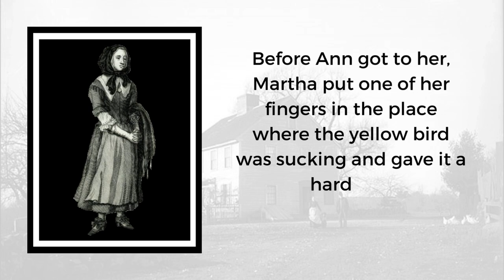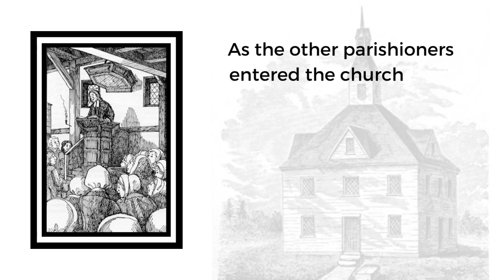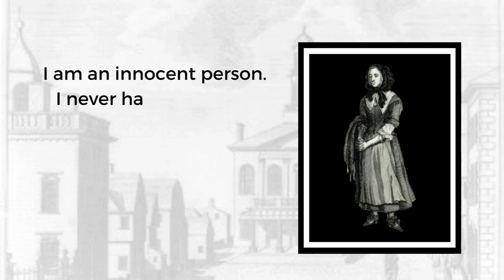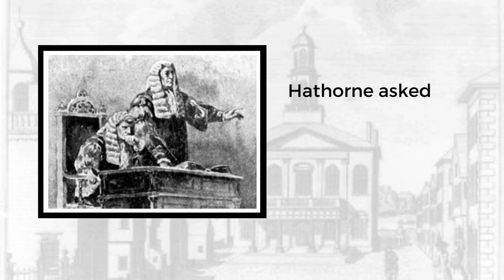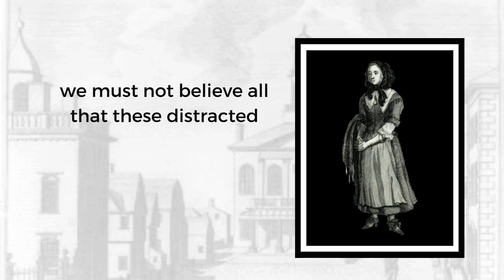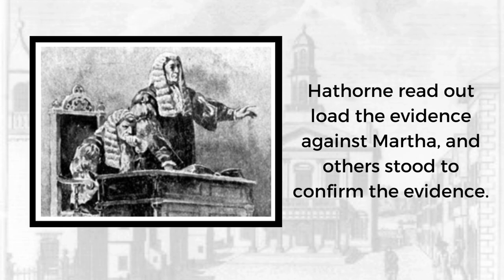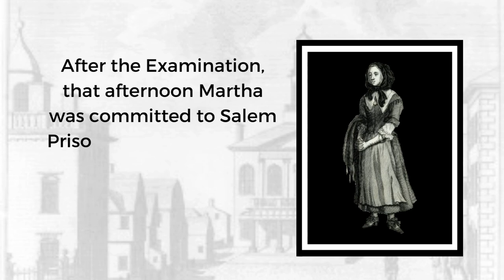1692 Salem Witch Trials - The Trial of Martha Corey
On March 21, 1692, Martha Corey was arrested and Examined on the charges of Witchcraft. This is her story.